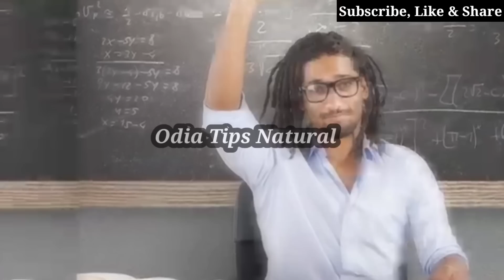26 January,ବସନ୍ତ ପଞ୍ଚମୀ ଖାଇ ନିଅନ୍ତୁ ଏହି ୧ଜିନିଷ ପୂରା ବର୍ଷ ଧନ ଆସିବ | sadhu bani | Sarswati Puja 2023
26 January,ବସନ୍ତ ପଞ୍ଚମୀ ଖାଇ ନିଅନ୍ତୁ ଏହି ୧ଜିନିଷ ପୂରା ବର୍ଷ ଧନ ଆସିବ | sadhu bani | Sarswati Puja 2023